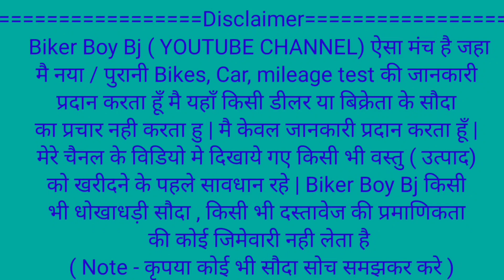मात्र 2999/- मे phone | best used smartphones in 2023 | second hand iPhone, 1+, vivo x90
मात्र 2999/- मे phone | best used smartphones in 2023 | second hand iPhone, 1+, vivox90

Showroom Address :-
CELLVILLA
Jumbo Tower Bhalubasa
(near Puja Rasoi & Baba Furniture)
Main Road Bhalubasa
Jamshedpur Jharkhand

Time-10 se 8pm (7days open)